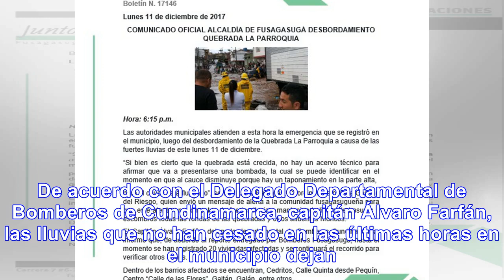Emergencias por lluvias en fusagasugá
De acuerdo con el Delegado Departamental de Bomberos de Cundinamarca, capitán Álvaro Farfán, las llu...